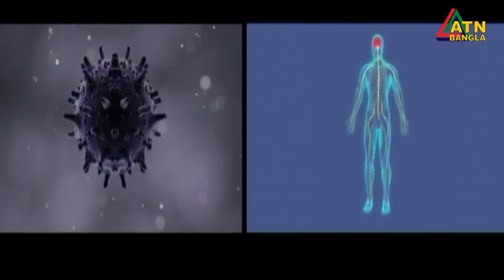চিকিৎসক ও পুষ্টিবিদরা বলছেন, রোজা রাখলে রোগ প্রতিরোধ ক্ষমতা কমে না ।